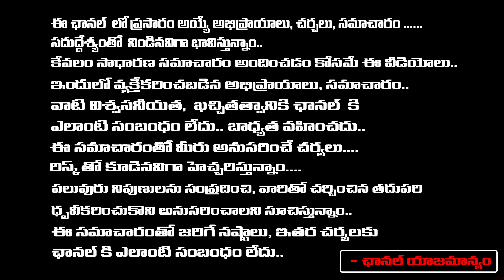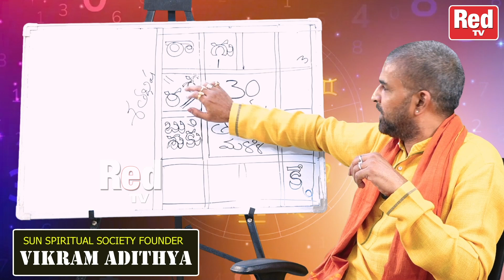మకర రాశి | రవి - శని గ్రహాల అద్భుత కలయిక 100% జరిగేది ఇదే తస్మాత్ జాగ్రత్త...! RedTv Subham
మకర రాశి | రవి - శని గ్రహాల అద్భుత కలయిక 100% జరిగేది ఇదే తస్మాత్ జాగ్రత్త...! RedTv Subhamham